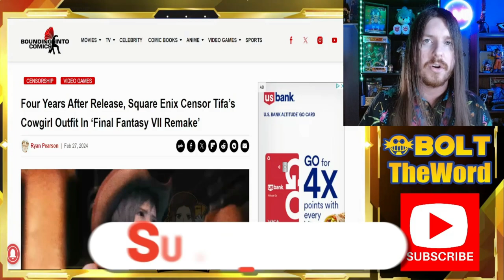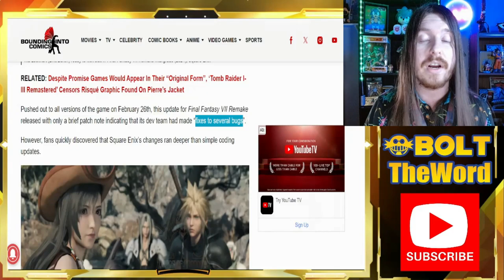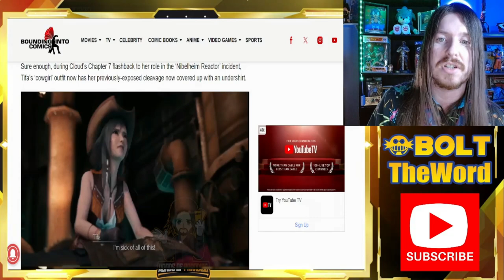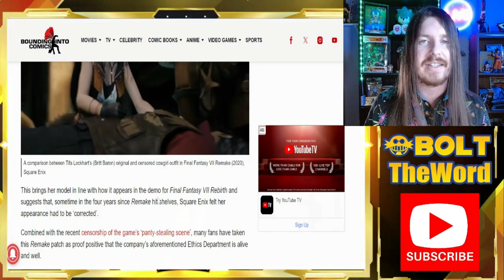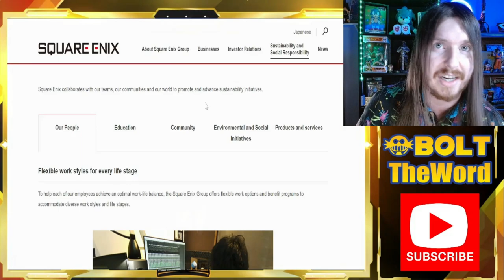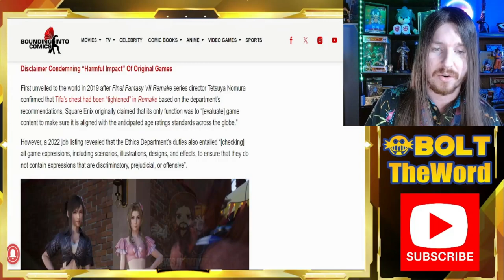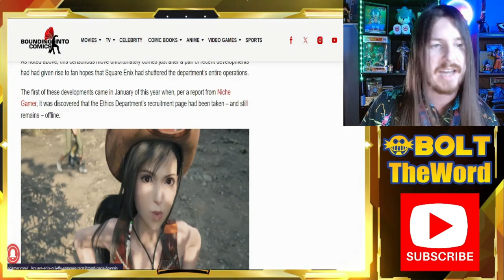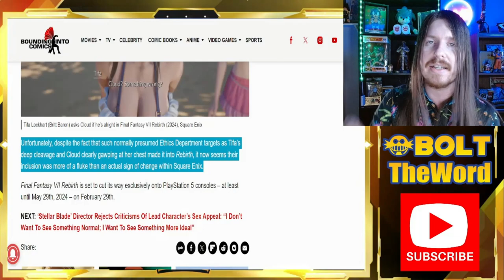Square Enix adds MORE CENSORSHIP Before Final Fantasy 7 Rebirth Release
Square Enix just lost the trust of fans everywhere right before the release of Final Fantasy VII Rebirth, by censoring the previous game, Final Fantasy VII Remake, just days before. After much outcry from fans of the series and the disavowing of the Japanese companies trends towards western sensibilities, will this affect the game going forward?